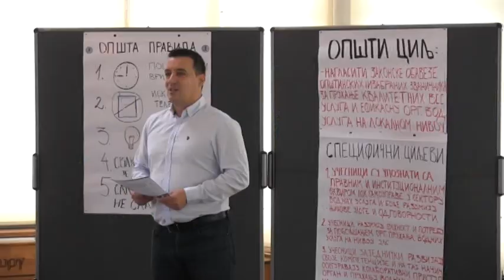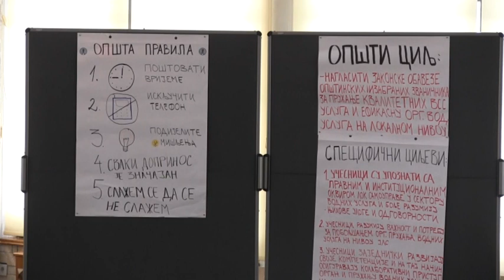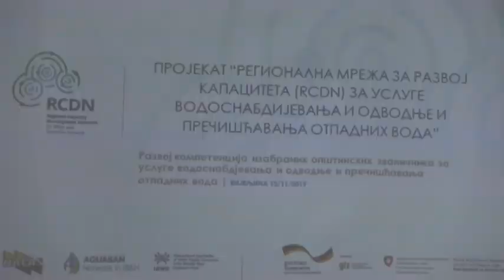OBUKA UPRAVLJANJEM VODOVODA 12 11 2019